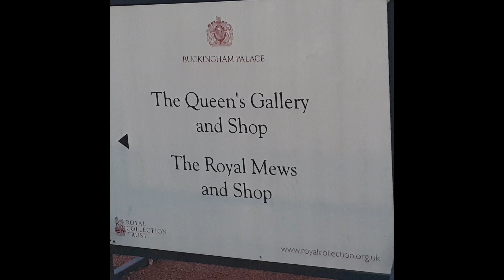walking around Buckingham Palace